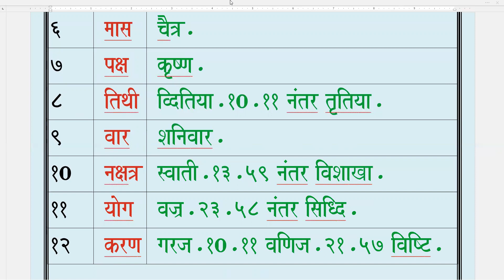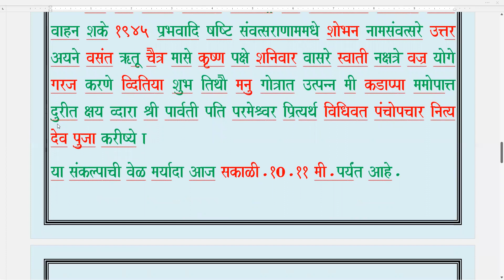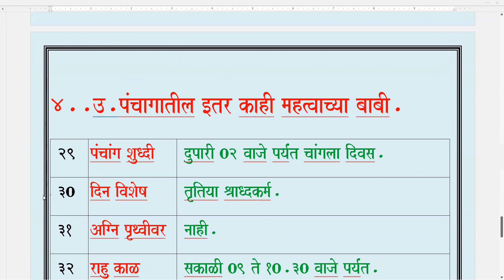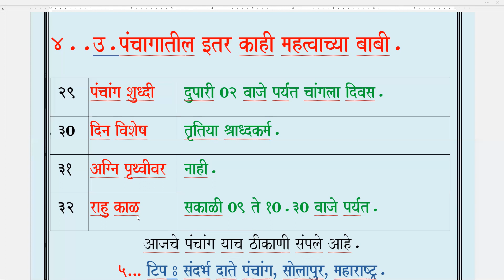Panchang Udyache / Saturday / 08.04.2023.